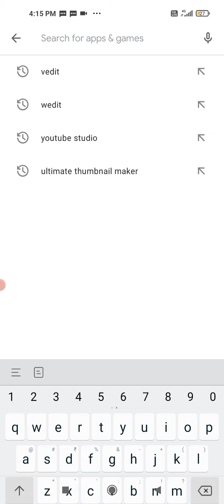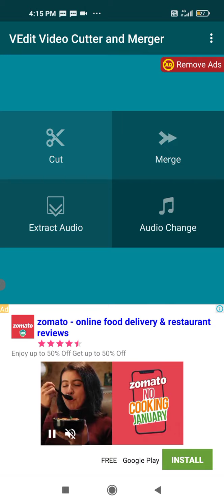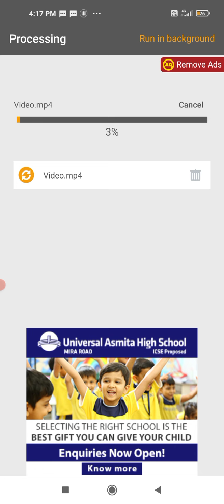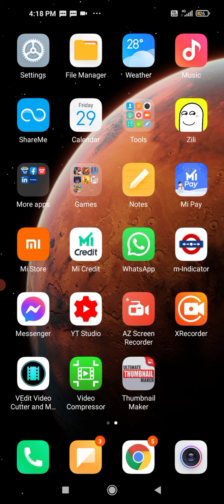how to merge two videos into one in mobile